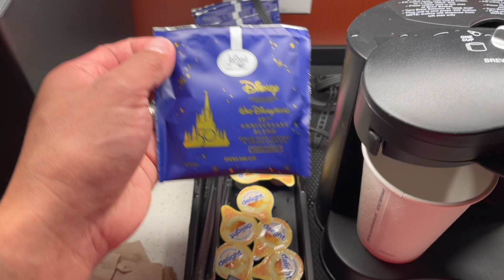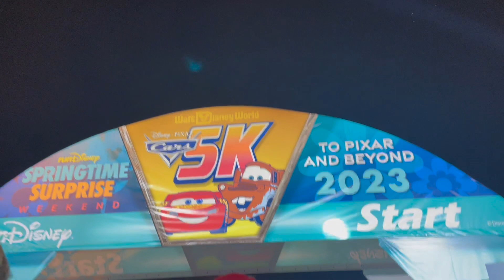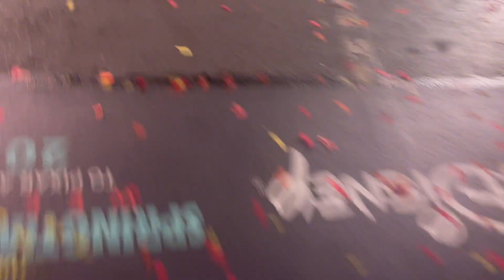My first Disney Run! | To Pixar and Beyond 5k | I saw Disney characters while running through Epcot!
Hello everyone, I hope you are doing well! 👋 Today's adventure starts at 2am in the morning bright and super early. We begin by leaving our resort and heading over to Epcot for the Disney 5k. This is my first (definitely not my last) Disney run and I was very excited Ana and Ben came along to cheer for me at the finish line! While running through Epcot, I also got to see a lot of Disney characters along the way. Please come and join us!